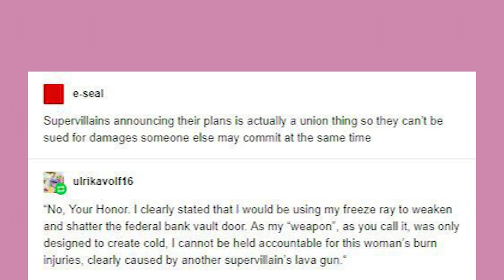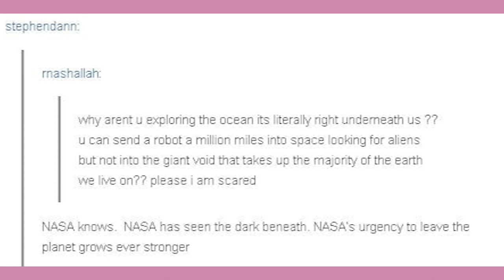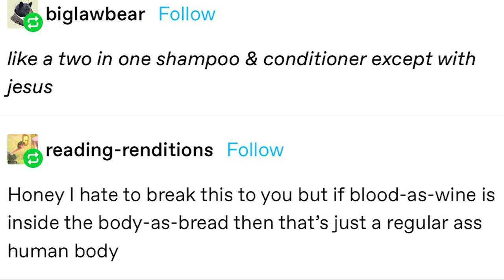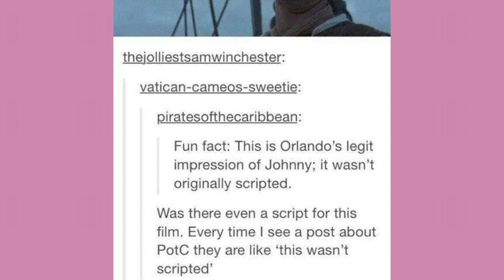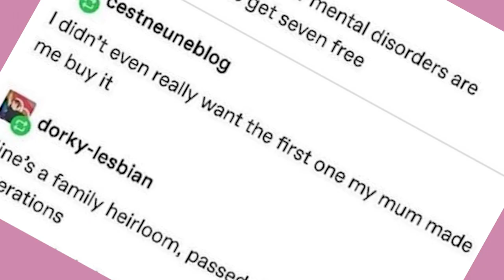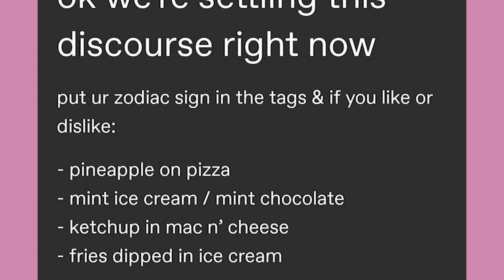Man Is Bread | Late Night Tumblr Posts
Got Stuff You'd like to Send? Send it to:
P.M. Seymour